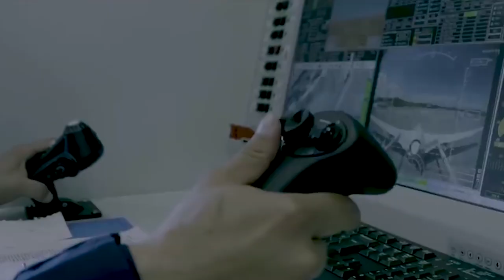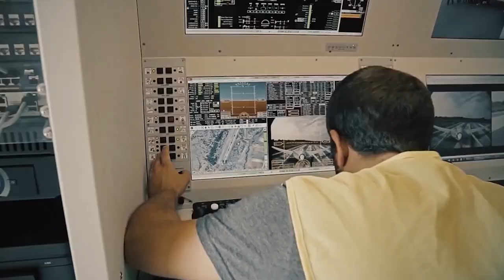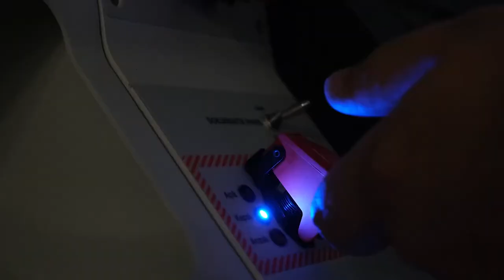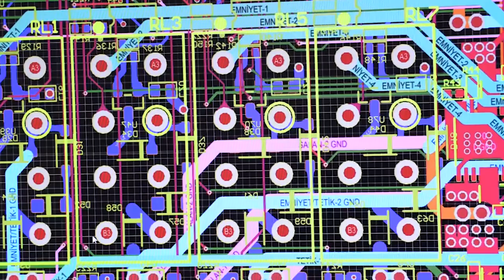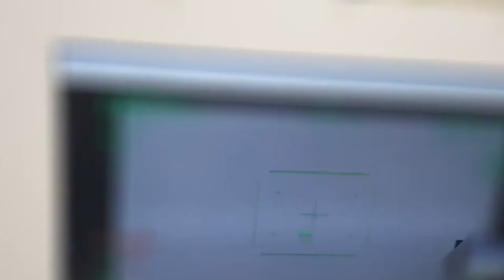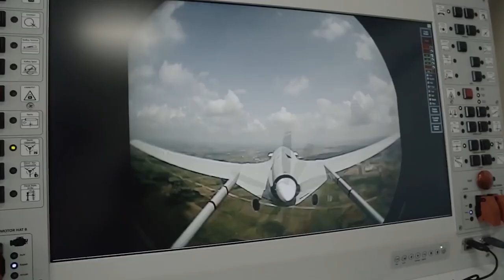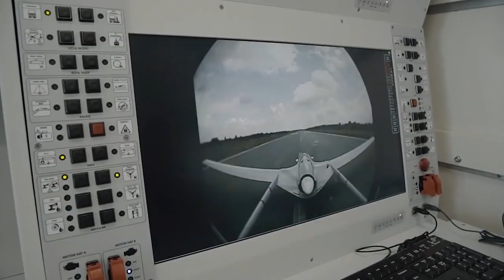Next Generation Bayraktar Drone Shocked The World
The Bayraktar UAV or Bayraktar UCAV is a family of unmanned aerial vehicles designed and manufactured by Turkish company Baykar. The UAVs were developed for the Turkish Armed Forces from 2004 until the present day. Some models are designed for surveillance and reconnaissance only, others are capable of tactical ground-strike missions. In more recent years Baykar has begun developing drones to counter other aerial systems. In this video we are going to take a closer look at the latest drone that is under- development, the Bayraktar Kizilelma.

Video and image credit: Baykar Technologies.